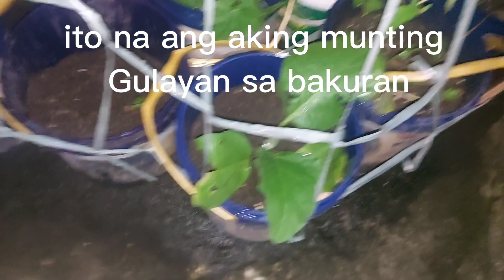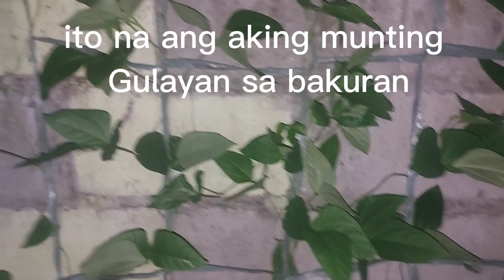Gulayan sa bakuran ( diligan natin sila )